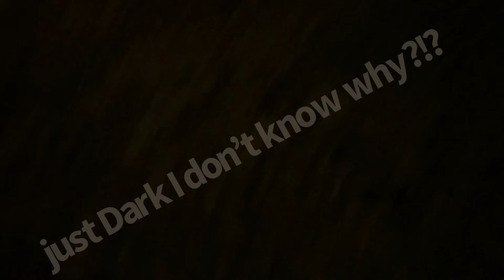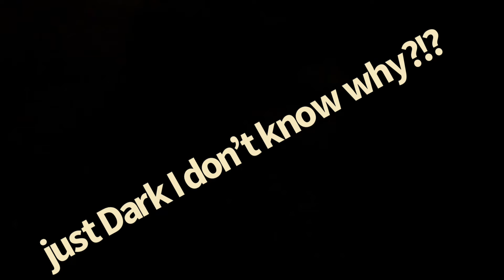Playing hide and go seek with cousins in the dark!!!